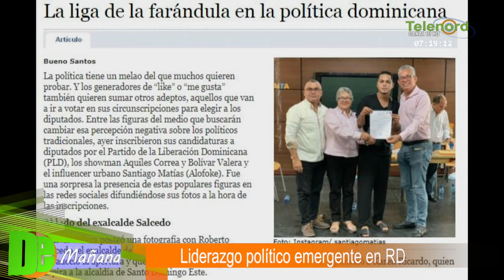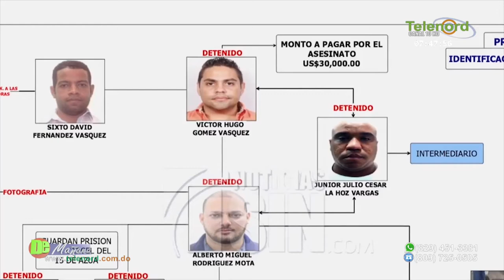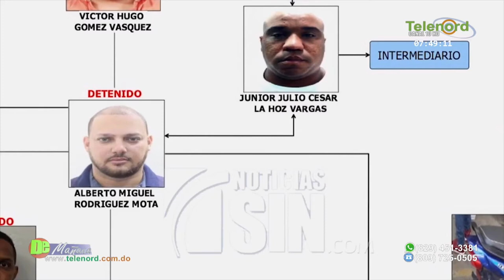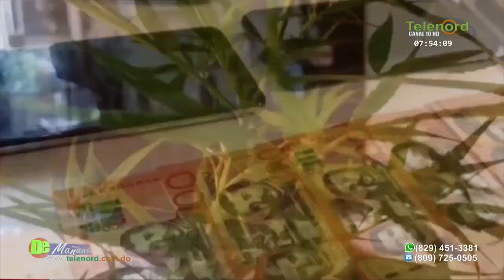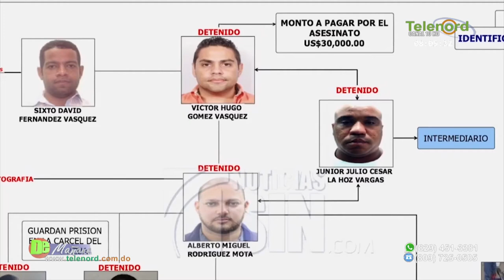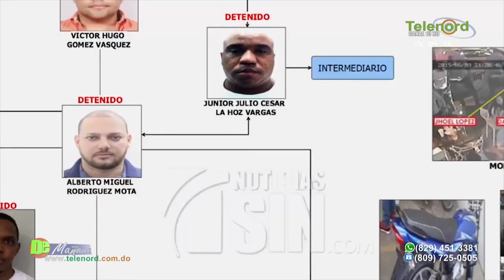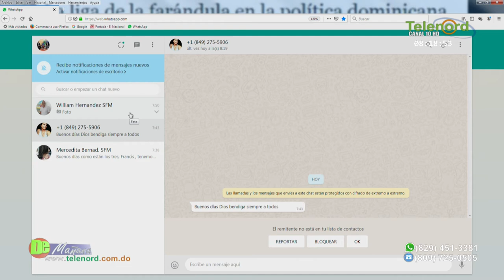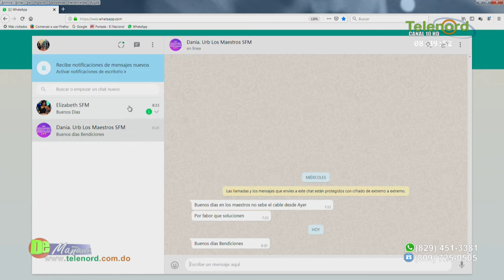De Mañana Lunes 01 07 2019